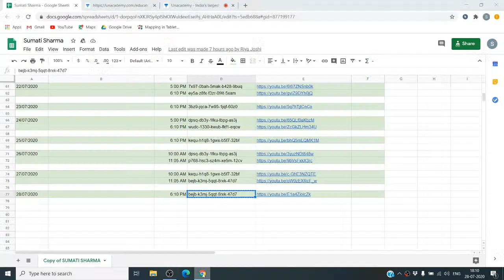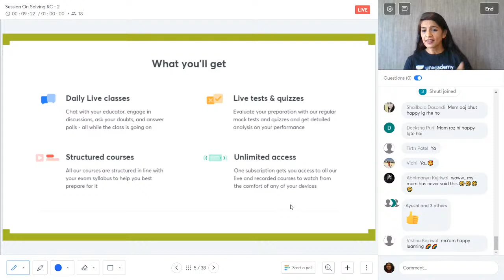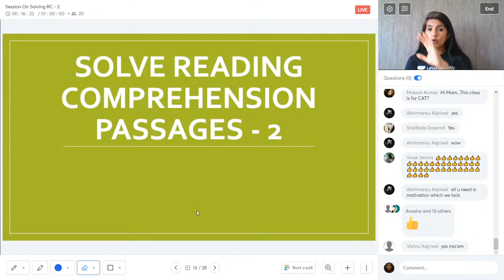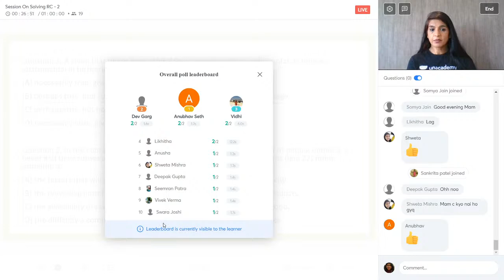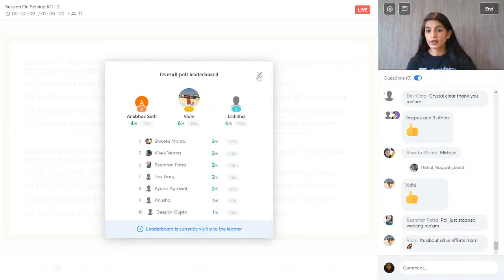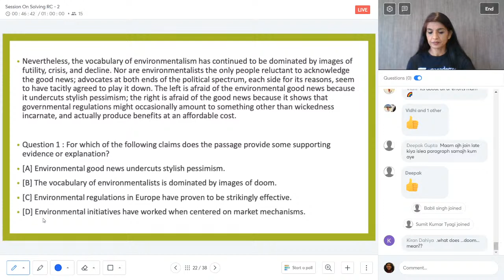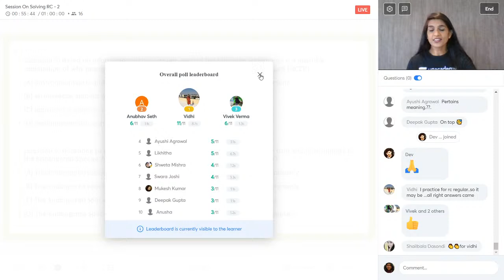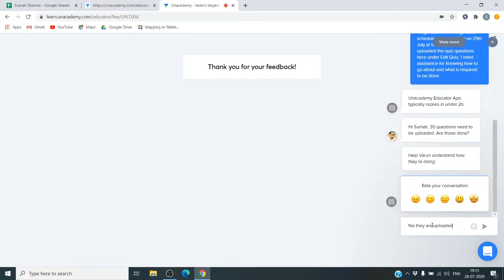Session On Solving RC - 2 | RC for CAT 2020 | CAT/MBA I Sumati Sharma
Sumati Sharma has covered 'RC for CAT 2020' for MBA/CAT English aspirants.

This lesson starts with a discussion on 'VA for CAT 2020'. It is a very important topic for the preparation of all Management Exams like CAT/MAT/GMAT/XAT/GRE/CMAT/SNAP/TOEFL/IELTS/NMAT. In this lesson, "Sumati Sharma" shares her various preparation strategies along with examples that will help you to crack the exam.

Watch the video to excel in your preparation for CAT 2020/2021/2022.

Unacademy Subscription Benefits:
1. Learn from your favorite teacher
2. Dedicated DOUBT sessions
3. One Subscription, Unlimited Access
4. Real-time interaction with Teachers
5. You can ask doubts in the live class
6. Limited students
7. Download the videos & watch offline